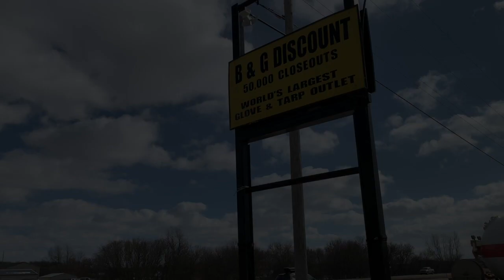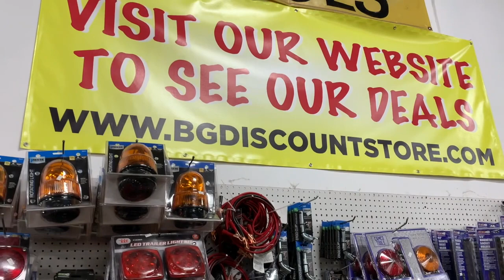Jan 2022 New Year New Deals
NEW YEAR, NEW DEALS at B&G Discount! (January 2022)

Thw world's largest glove and tarp store is not just a glove and tarp store! 50,000 bargains under one roof!